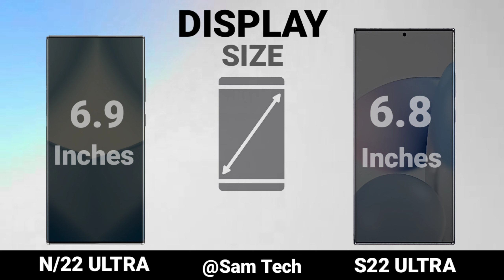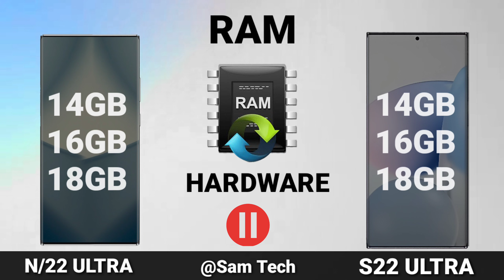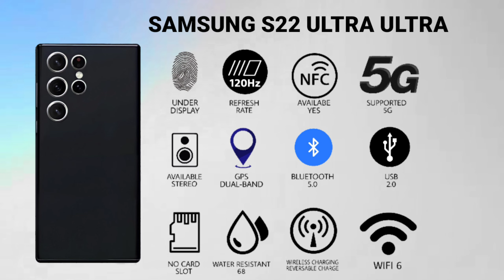Samsung Galaxy Note 22 Ultra Vs Samsung Galaxy S22 Ultra | It's Finally Review | Release Date Prices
Sam Tech Official Content Creator